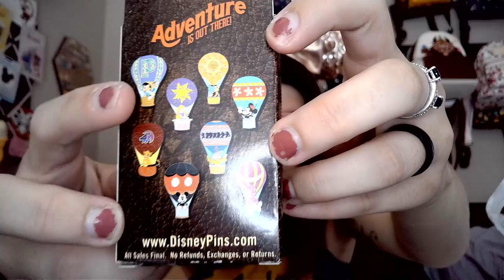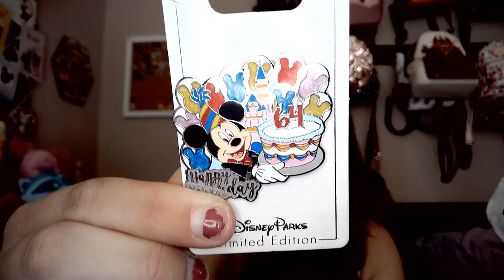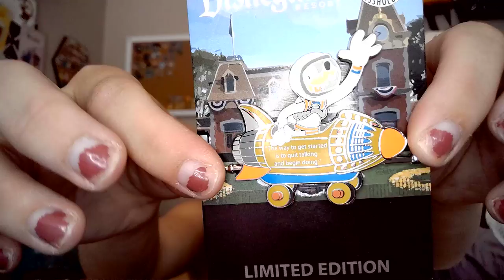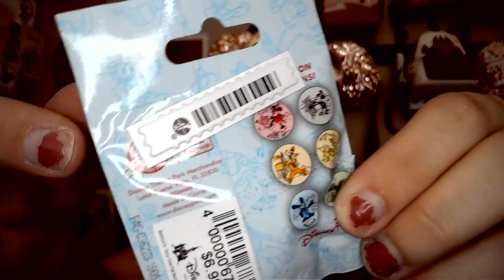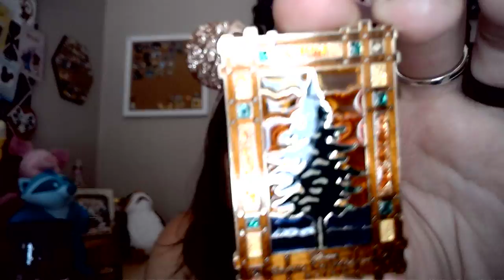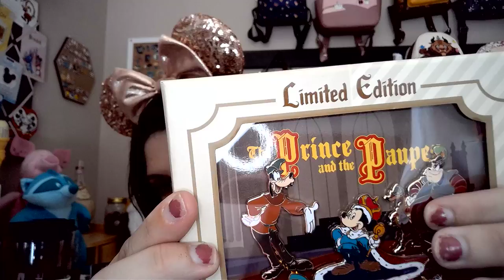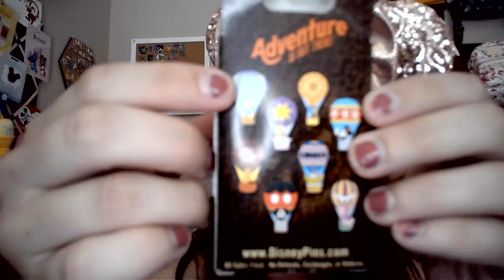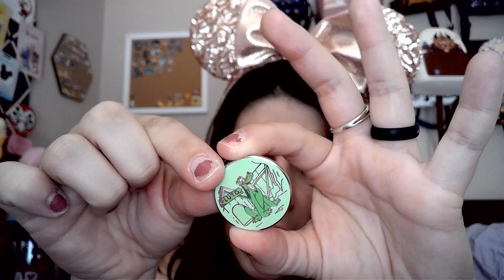Disney Haul July 26 2019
Had such a fun day today at Disneyland with the boyfriend! It was the perfect day off from work! Wouldn't have wanted it any other way. I also have some fun and new to open for you guys as well!